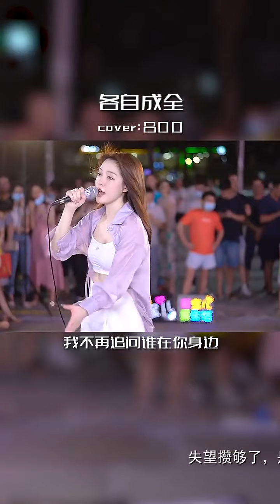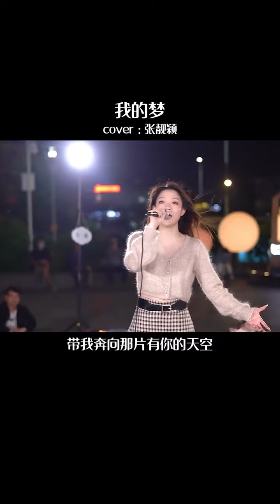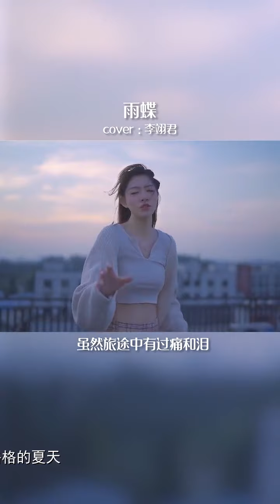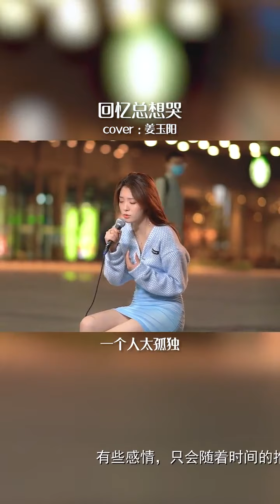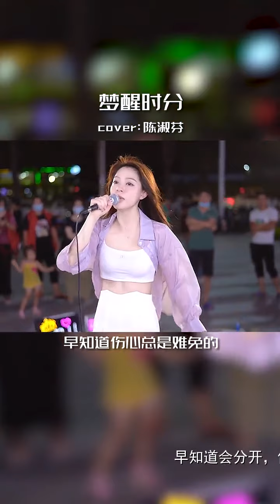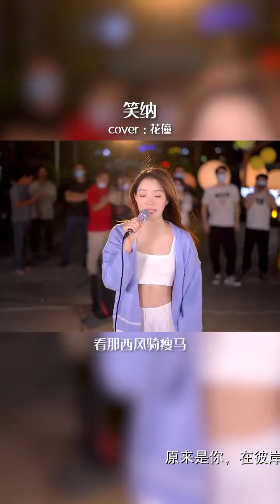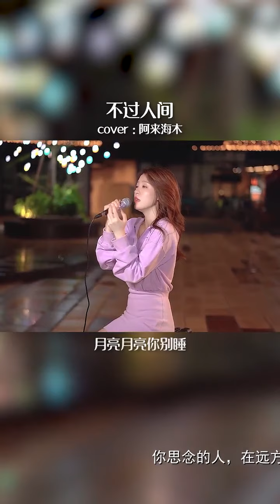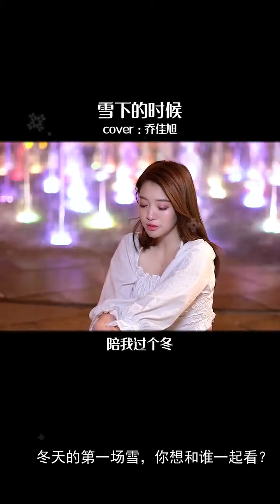宝儿爷 BoA - 去年的遗憾就不要带到今年了，加油，爱自己！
00:00 - 去年的遗憾就不要带到今年了，加油，爱自己！
00:29 - 我有一万个想见你的理由，却少了一个想见你的身份。听说爱情回来过
00:45 - 失望攒够了，是不是就再多说了？
01:07 - 是承诺不值钱了，还是人变了？
01:35 - 听到这首歌你，此刻在想着谁？
01:54 - 这世上少了谁，日子都一样过~
02:10 - 难得陶醉，不醉不归...
02:26 - 你上次哭红眼是什么时候？
02:43 - 坚持需要很久，但放弃只要一瞬间#谢谢你让我学会放弃
03:07 - 从此以后我们各奔东西，各自安好。翻唱
03:29 - 所谓的希望，只是你给我绝望前的假象
03:46 - 如果我陪你熬过了苦,最后陪你享福的人还会是我嘛？
04:14 - 听说这首歌华为出价8000w，这算不算是千金难换心中梦！
04:51 - 一生能有一次爱到刻骨，就刚好
05:14 - 这是你要的自由，我还给你了...
05:28 - 开头一秒，回到看还珠格格的夏天
05:43 - 如果有机会再见面，你最想和ta说什么？前任
06:08 - 一次就好，再好好爱一次
06:32 - baby 今晚来跳舞~ 去打调皮的脑斧~爱的恰恰
06:43 - 能不能不爱了，因为爱太痛了...
06:59 - 如果见面，请你一定不要问”你还好吗“，因为"没你，都不好“我们说好的
07:27 - 有些感情，只会随着时间的推移越来越浓烈，比如关于你的一切
07:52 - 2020年你的歌单循环播放最多的是那首歌？
08:10 - 如果再也不能见到你，祝你早安，午安，晚安。只是太爱你
08:28 - 如果黑暗中只剩一点光，应是我看你的目光炙热
08:43 - 人生，不就是跌跌撞撞，一波三折
08:59 - 很久以前 如果我们爱下去 会怎样？如果爱下去
09:20 - 有故事的人，或许才能听懂这首歌
09:32 - 国庆与中秋撞了个满怀，你对爱的人说节日快乐了吗？
10:03 - 早知道会分开，你会选择开始吗？梦醒时分
10:25 - 道理谁都懂，可又有几人能做到？
10:47 - 从亲密无间，到相看两厌.
11:04 - 你知道吗，其实我还在等你...
11:33 - 我懂你要的自由，别再惯性找借口！
11:50 - 蹦最野的迪，做最A的妞儿
12:07 - 在一起只需要一个理由，分开却有无数个借口
12:25 - 没想到现场有小粉丝来伴舞~喜欢我唱还是喜欢她跳？
13:00 - 你们看见喜欢的人会心跳加速嘛？
13:22 - 经典可以循环，青春再也回不去
13:52 - 原来是你，在彼岸等我呀~
14:05 -
14:25 - 曾经以为很遥远的2020年，其实只剩下最后十几天
14:46 - 有时候喜欢到厌恶，就是一瞬间
15:11 - 你思念的人，在远方还是在身边？
15:28 - 只是歌词入了心，想了不该想的人
15:46 - 新鲜感一过，谁还会对你一如既往
16:12 - 最近让我上头的歌曲，快跟着我一起摇摆~
16:22 - 遗憾吗？明明那么喜欢还是错过了！
16:47 - 雨声在滴答，你和爱的人走散了吗？情感音乐
17:13 - 偶尔让我撒娇又会怎么样呢？唱歌
17:28 - 如果你们不能到最后，你会后悔开始吗？
17:48 - 冬天的第一场雪，你想和谁一起看？
18:03 - 粤语有独特的魅力，经得起时间考验的歌才叫经典~
18:21 - 不喝多几口水，还真”啊“不出灵魂#唱歌
18:40 - 我为你拒绝了所有的暧昧，你却以为我没人要。忘情果
18:58 - 来一波回忆杀，你们几岁看的这部剧？我们的纪念
19:16 - 是大哥还是大哥的女人？
19:27 - 记得平淡才是幸福，这样生活轻松许多~
19:50 - 感谢相遇，这首歌，送给那么支持我的你们❤

本視頻內容精選自網紅 - 宝儿爷 BoA，喜歡的話請前往： 支持